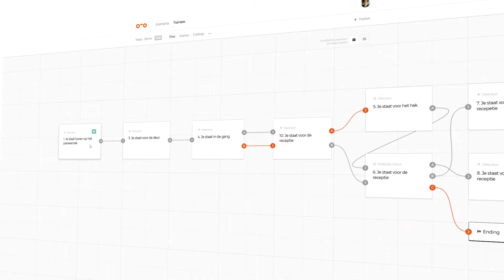Case: VR Experience for the Dutch Fire Department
At Warp Industries we use the magic of learning by experience. For example, fire safety for everyone. See how we created a Virtual Reality experience that might just save your life...

The VR experience itself is in Dutch and you can download it for iOS